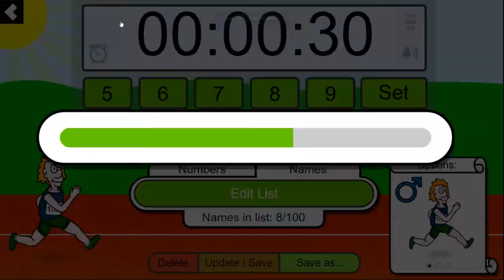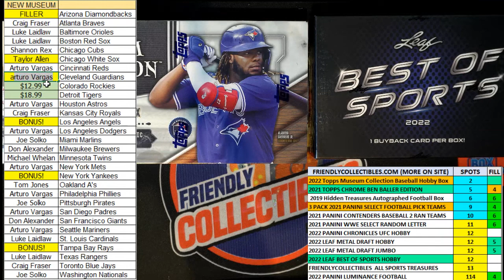2022 Topps Museum Collection Baseball Hobby Box FILL A ID 22TMUSBBPYT105